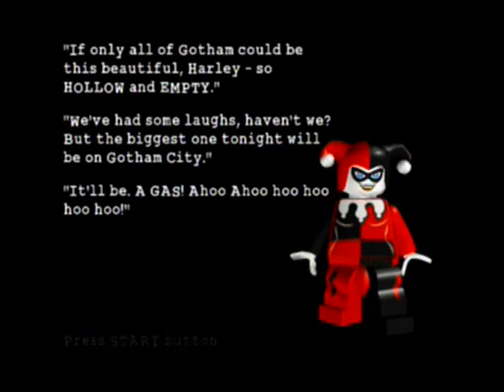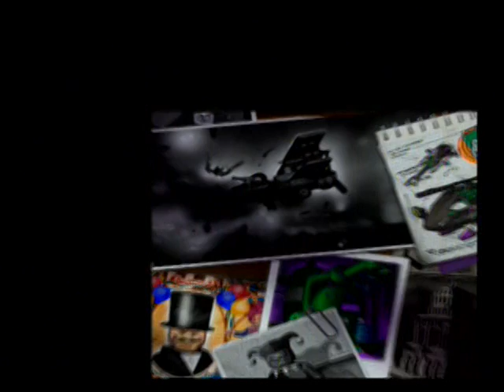Lego Batman- Episode 3 Bad Guy Levels {Dying of Laughter}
We go "to the top of the tower" just like we did in the hero missions!